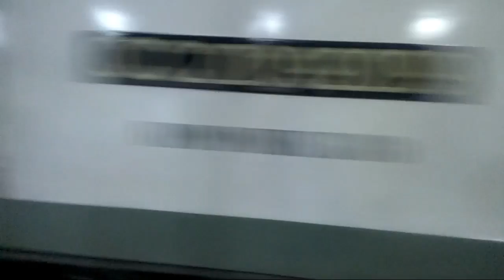Train to Garut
Keisengan dalam keceriaan